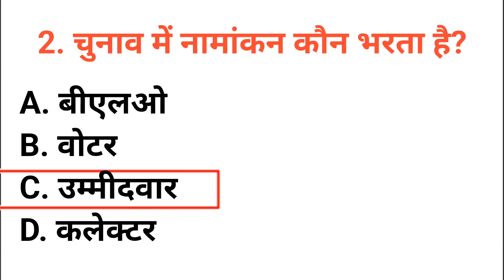चुनाव में नामांकन कौन भरता है chunaav mein naamaankan kaun bharata hai